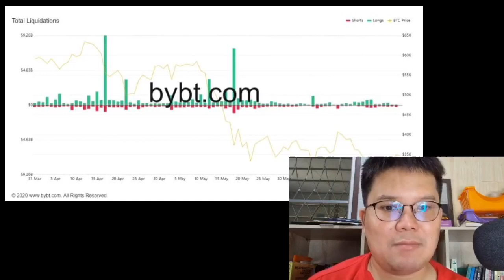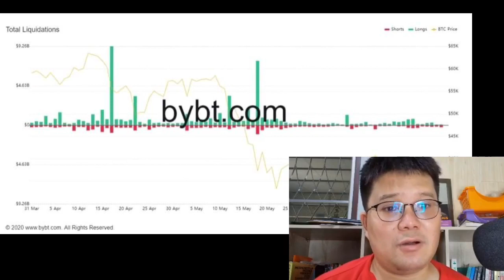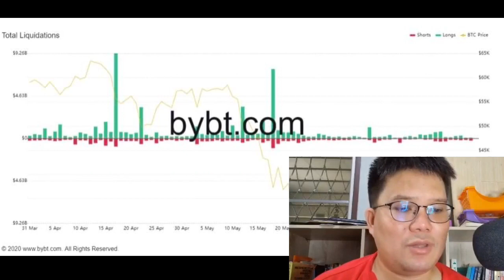ความหวังตลาด Further ไม่มีให้เดา นักเทรดสาย Short ล้างพอร์ต บิทคอยน์ราคาพุ่ง $35,000